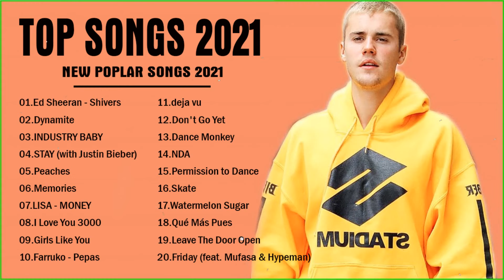Billboard hot 100 This Week - Adele, Maroon 5, Bilie Eilish, Taylor Swift, Sam Smith, Rihana ...